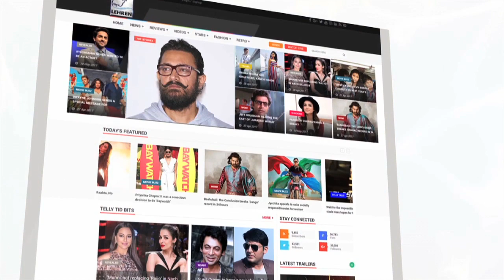Iss Pyaar Ko Kya Naam Doon 3 To Go OFF AIR | CONFIRMED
Barun Sobti and Shivani Tomar starrer 'Iss Pyaar Ko Kya Naam Doon 3' is soon going off air. To know more check out this video.